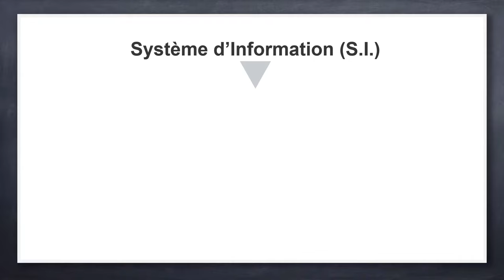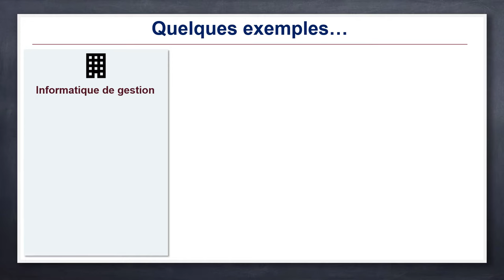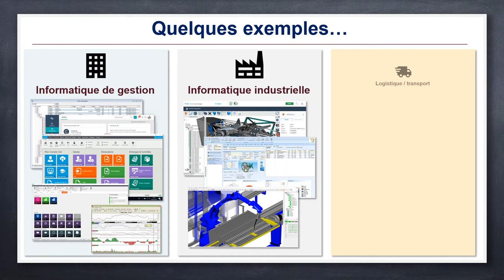Généralités sur les systèmes d'information - Module 1 - Introduction.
Définition d'un SI
Composants d'un SI
Différence entre une système d'information et un système informatique
Quelques exemples